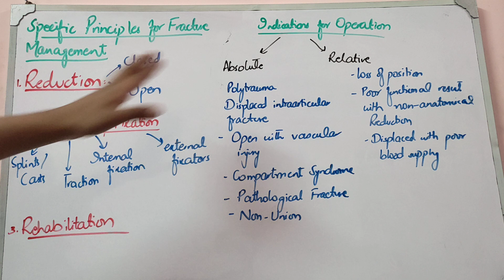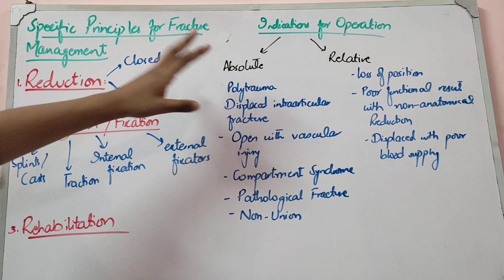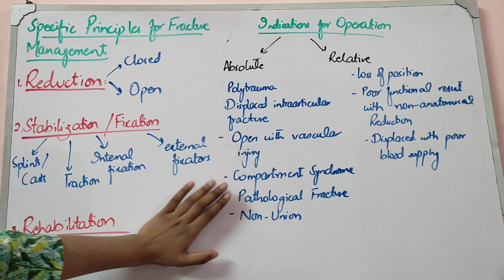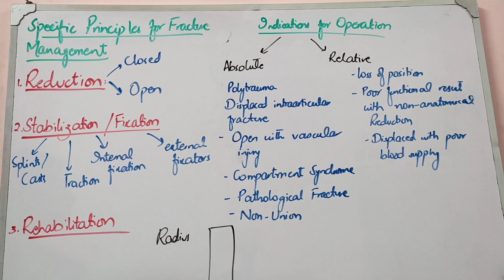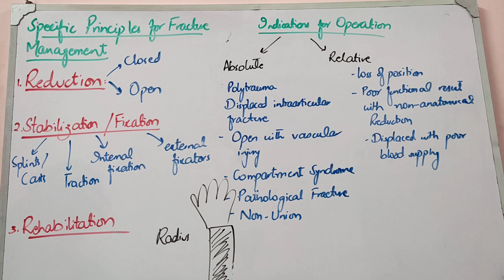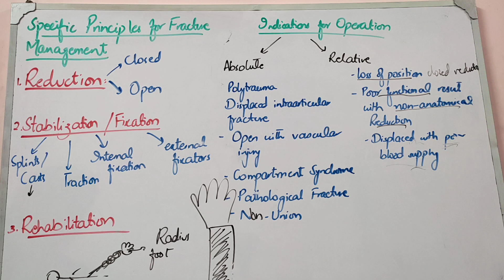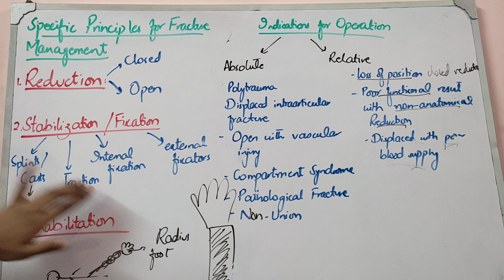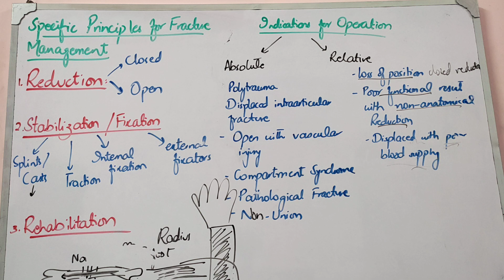ORTHOPEDIC SURGERY lecture 3 SPECIFIC MANAGEMENT of fracture with all important points